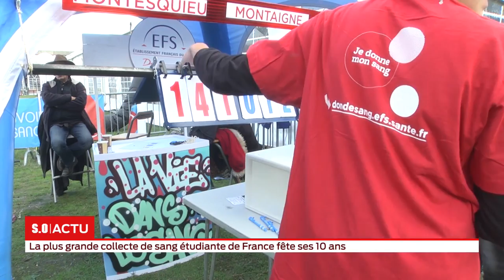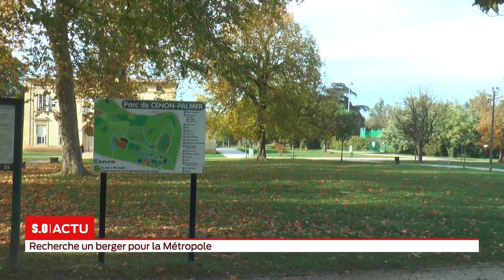La grande édition Mardi 13 Novembre